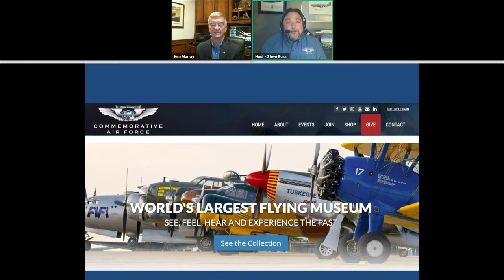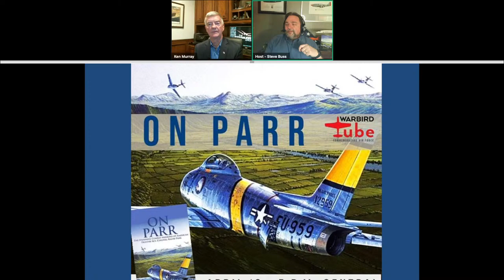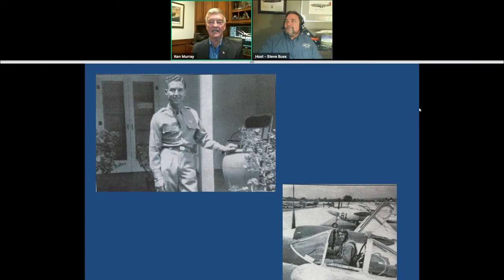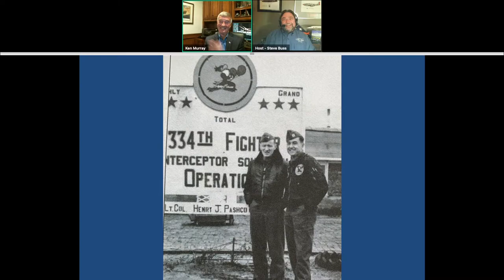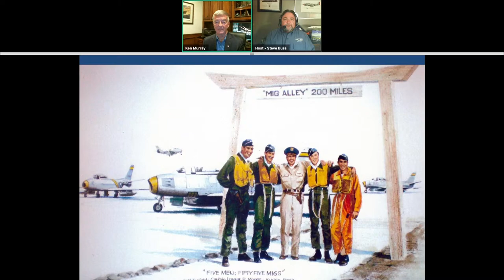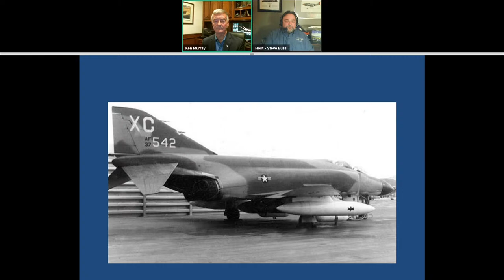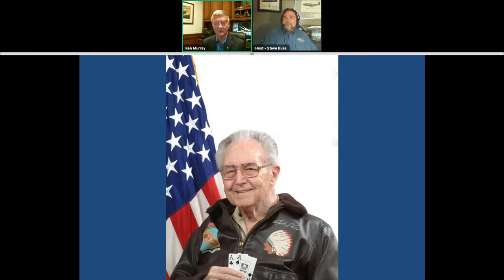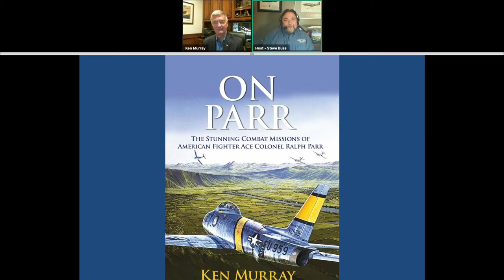CAF Warbird Tube - Aviation Photographer/ Author Ken Murray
On this episode, we are joined by U.S. Air Force veteran Ken Murray to discuss his book, "On Parr." "On Parr," covers the remarkable 34-year career of Col. Ralph Parr from flying P-38s in World War II; becoming a Double Ace in the F-86 during the Korean Conflict to his combat tours in the F-4C Phantom in Vietnam.